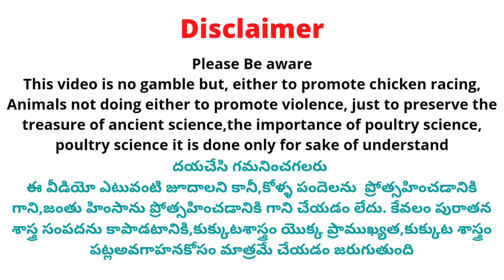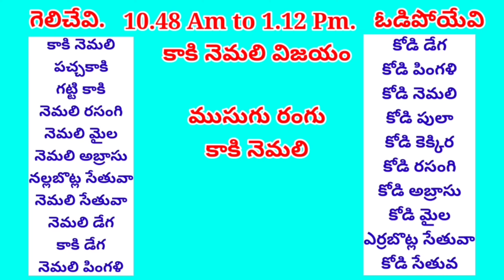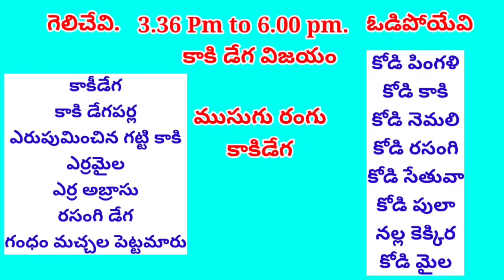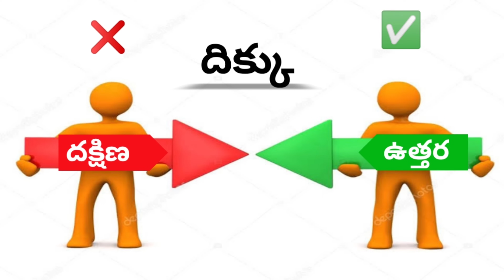20 January 2024 Today Winning Colours#kukkutasastram @SrinuGariFarms @SrinuGaruSGF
20 january 2024 Today Winning Colours#kukkutasastram @SrinuGariFarms @SrinuGaruSGF

సంక్రాంతి మూడు రోజులు మాత్రమే Live update వస్తుంది      👈👈👈

 Address 👇.

Cast :
Prudhvi Raj
Rowdyhero

Address ::
west Godavari (Dt)
Dwarka tirumala
534451